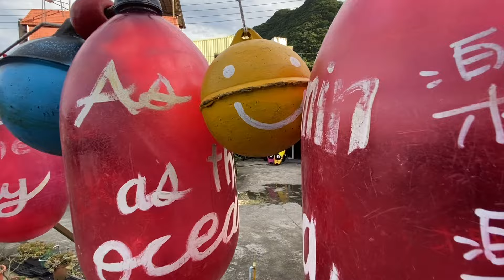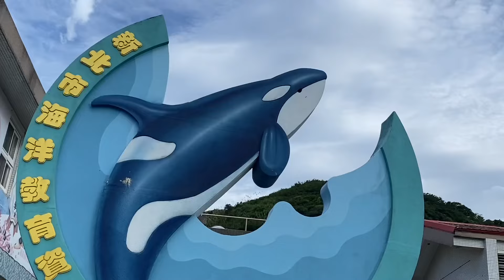龍洞#潛水#東北角#漁港#King#因為祢#龍洞社區#新北市海洋教育資源中心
潛水聖地 龍洞超級美
豐富生態 世界級海景

【 龍洞灣岬 】浮潛跳水、水肺潛水、自由

有大約八成以上在台北學潛水的人
都是在龍洞完成第一次的體驗或證照課程
『龍洞』 因為有多處天然的屏障地形
形成最穩定安全的海域和豐富的生態
是東北角沿海最大的海灣和潛水聖地

龍洞沿岸有非常多的下水點
但真正厲害的是在龍洞「和美國小」
旁邊的「 四號潛點 」與「 跳水秘境 」
這兩個是整個北台灣最夯的全天然潛點
有豐富的生態加上獨特多樣玩法的地形特色。

龍洞「 四號潛點 」

在最穩定的龍洞灣內、緊連著「 和美國小 」，
下水後深度一直到20多米，方便上下岸的優點，
也是龍洞深水區域生態最豐富的地方，水肺潛水
與自由潛水上課、訓練的最佳位置。

從四號潛點再深入進去，沒有人工的路可以走，
有一段天然的「 巨石天堂路 」需要翻越
深度約2-4米最適合浮潛，地形豐富可以跳水，
正是網路上盛傳龍洞爆紅的玩水點。

沿著「和美國小」沿海斜坡下去，就馬上會看到
三格九孔養殖池，這裡就是四號潛點，再來沿著
岸邊天然的巨石翻越，接著看到「林投樹叢」，
這裡要特別小心樹葉是有帶刺的，穿越後繼續
朝向岸邊前進，會看到峽灣，就到了「龍洞跳水秘境」

天氣、海象、潮氣、個人狀況均會影響活動安全

龍洞灣是東北角海岸風景區裡最大港灣，
在清澈安全的水域中從戲水池、浮潛、
SUP到潛水通通都有的玩。
在龍洞海域的這個潛點，和美國小前就是
第一個下水點…… 來到這裡會看到水肺
教練帶著學員一個個走進海裏，要在這裡
浮潛的朋友，跟著下就對啦！

龍洞灣岬步道是台灣52條必走步道之一
可看到國際級的美景，堪比北歐法羅群島的
海灣峭壁且斷崖岩壁至今已3500萬年
東北角嘆為觀止的步道『龍洞灣岬步道』

這裡有著世界級海景美景
傳說中的海蝕洞
裡面很大. 還有人在這裡攀岩
另一邊則是蔚藍的海洋，迎面吹來徐徐的海風
沒想到東北角有一個這麼舒服平緩的步道